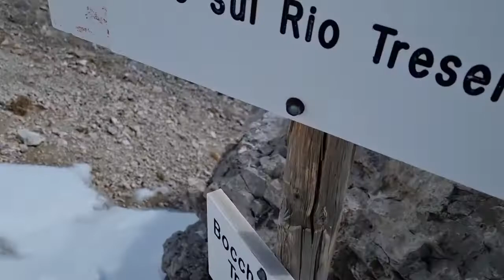scialpinismo dolomiti di brenta bocchetta dei 3 sassi val gelada